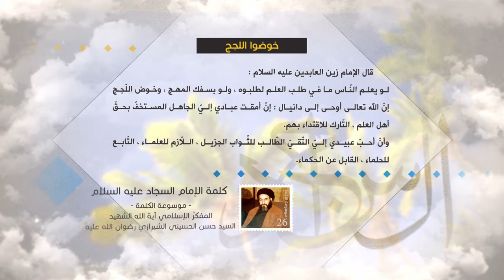كلمة الإمام السجاد عليه السلام - خوضوا اللجج - آية الله الشهيد السيد حسن الحسيني الشيرازي رحمه الله